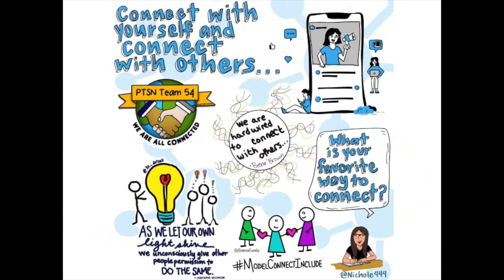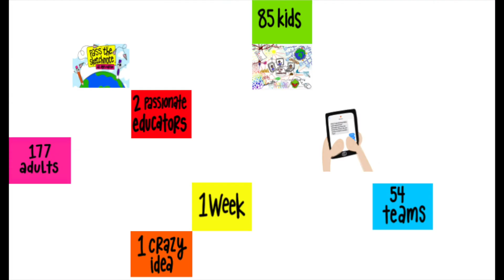Pass The Sketchnote "All Ages Edition": 1 Week + 270 Strangers + 140 Cities + 54 Teams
What happens when pandemic strikes and we are all stuck at home and can not leave...Monica and Carrie shout, "It's time to play Pass The Sketchnote! Tag you're it!". With one crazy idea and two passionate educators Pass The Sketchnote Spring 2020 is started!!! .and it is totally awesome!!